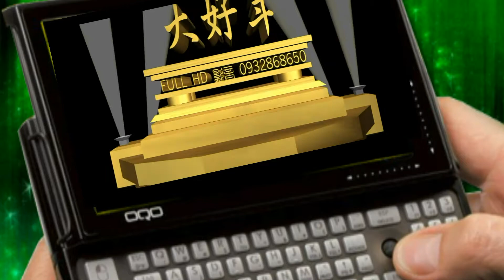2377720中樓仔勝安宮106恭送天師第二天07之主任委員莊健宣與副主事吳火基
請選 1080p 畫質
片長約14分
追求卓越,全程上網,歡迎指正
台南市北區開元路183巷16號
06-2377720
雲端科技 運用於傳統信仰及歷史留存
歡迎分享與指教
大年感謝您
本團隊 不私售DVD 全程上傳網路
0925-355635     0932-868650